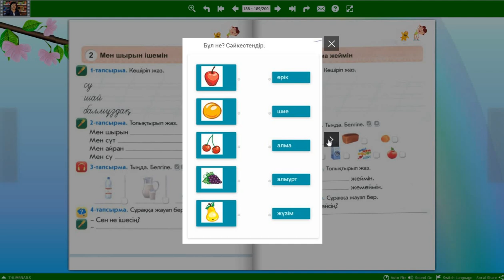VII бөлім. Тағам және сусын 3-тақырып: «Мен алма жеймін»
1-сынып. Қазақ тілі_Т2. VII бөлім: Тағам және сусын